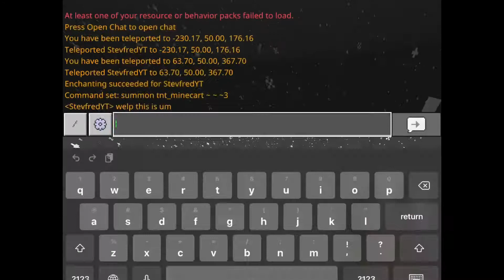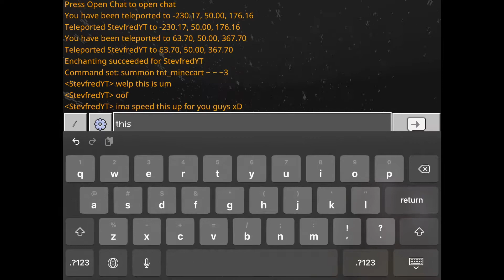What if I use my cannon to...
MCPE

Content used
Spongebob- 2000 years later